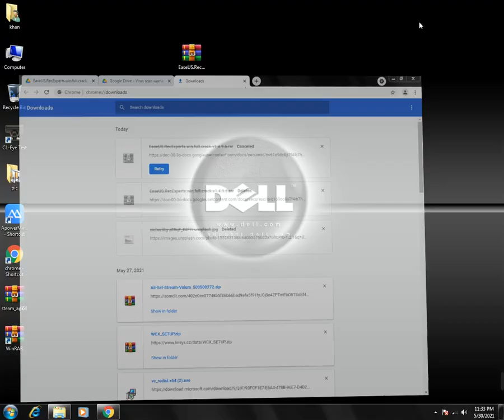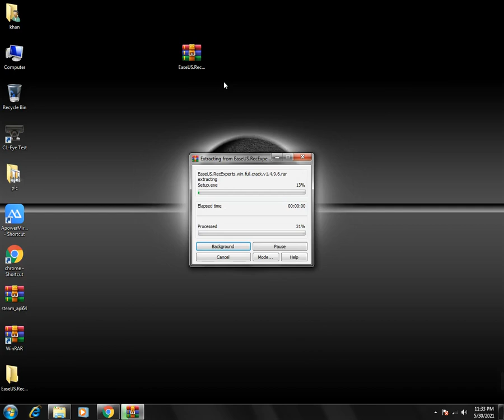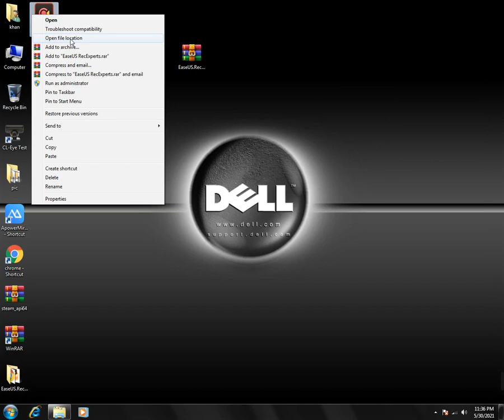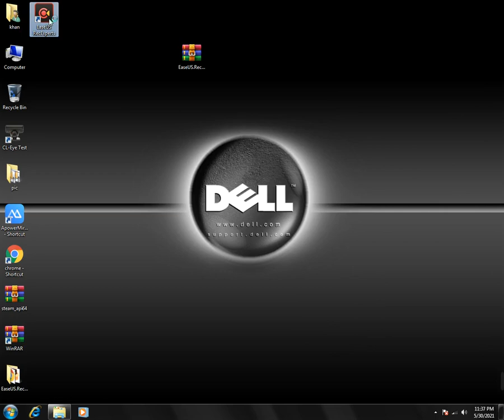Best Free Screen Recorder Pc Without Watermark || Free Recording Software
In this video we’ll walk you through:
Topic 2 pc game recorder
Topic 3 pc web recording